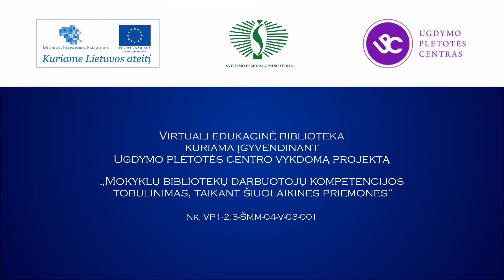Jonas Trinkūnas: „Per ugnį -- ryšys su dievais ir protėviais" (7/9)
Etnologas, folkloristas, religijotyrininkas, senojo lietuvių tikėjimo bendruomenės „Romuva" vyriausiasis Krivis Jonas Trinkūnas pasakoja apie „Ramuvos" stovyklas, ugnies prasmę ir simboliką.
Pokalbyje dalyvauja etnoastronomas Jonas Vaiškūnas.
Parengė Virginijus Kašinskas.
2012, Dvarciškių kaimas.